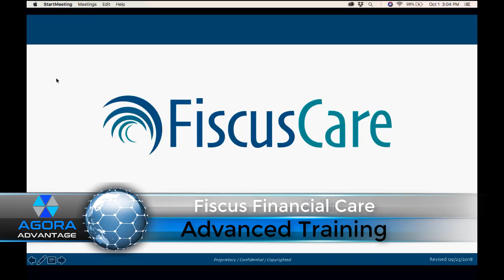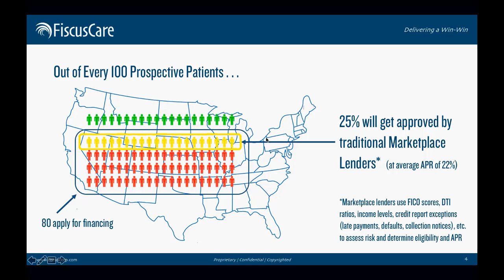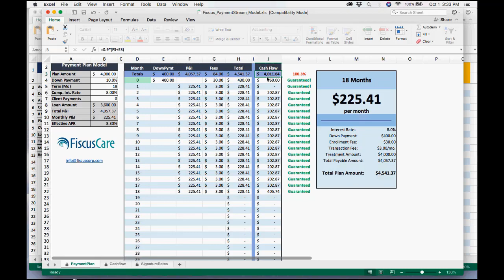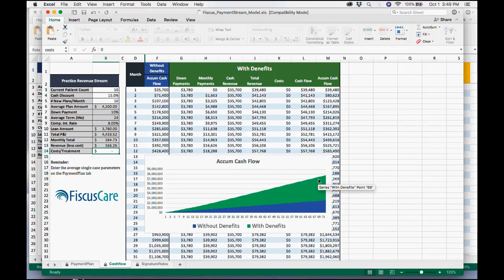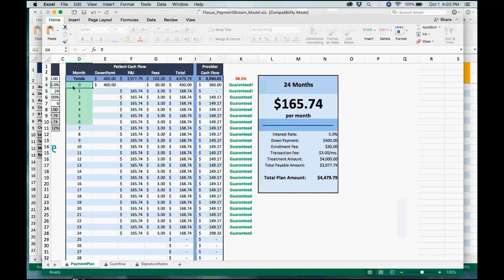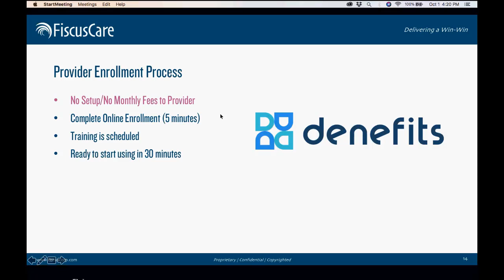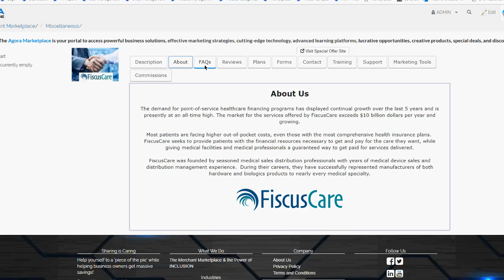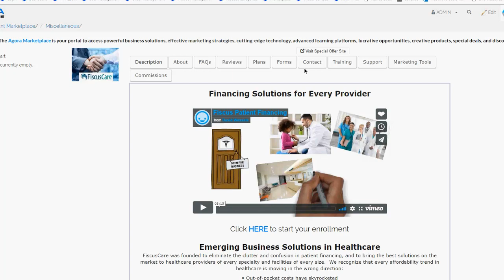Fiscus Care Financing - Patient Financing - Agora Advantage Advanced Training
Financial Care - Agora Advantage Advanced Training

Fiscus Care Financing - Patient Financing  - Agora Advantage Advance

Financing Solutions for Every Provider

Emerging Business Solutions in Healthcare

• Out-of-pocket costs have skyrocketed

• Personal savings rates have plummeted

• Covered procedures are diminishing

• Reimbursements are getting squeezed

• Cost of billing & collections are excessive

• Rate of elective procedures are decreasing

• Rate of patients foregoing treatment escalating

• Personal bankruptcies due to medical bills exploding

• Major hospital bankruptcies at all time high

• Rural hospitals experiencing record closure rates

Our approach is to partner with the best lending providers to deliver solutions that actually work for patients and providers.  We represent true WIN-WIN solutions that don’t require punitive interest rates and late payment penalties.

Dental
Dermatology
Med Spas
Veterinary
Ophthalmology
Chiropractics
Physical Therapy
Plastic Surgery
Orthopedics
Regenerative Medicine
Cosmetic Surgery
Diabetes & Metabolic Specialist
Dietitians
ENT
Funeral Homes
Gastroenterology
Hearing Aid Specialist
Neurology
Oncology
Oral Surgery
Orthodontics
Periodontics
Urology
Endodontist
Naturopathic Medicine
And Others.

Today, Patient Financing must be a WIN-WIN.  It must be good for the patient AND for the provider.  What does a WIN-WIN look like?  Here’s our definition:

PATIENT'S PERSPECTIVE

Interest Rates (APR’s) must be fair & reasonable
 25% and higher rates are NOT fair & reasonable

No Punitive Late Fees & Penalties
 26.99% retroactive late fees are punitive and blatantly unfair

No Impact to Credit Reports
 Borrowers who have credit problems don’t need further damage

 Borrowers won’t tolerate a difficult process or uploading personal documentation

Work within Everybody’s Budget
 Every patient has their own budget limitations

PROVIDER'S PERSPECTIVE

Costs must be fair
 30% and higher costs are NOT fair

Guaranteed non-recourse payments
 Providers won’t accept recourse arrangements

Provide flexible options
 Providers need plan flexibility to run their practices as they see fit

Fast Application Process
 Providers need to treat before patient walks out

Approve every patient
 Every patient deserves quality care